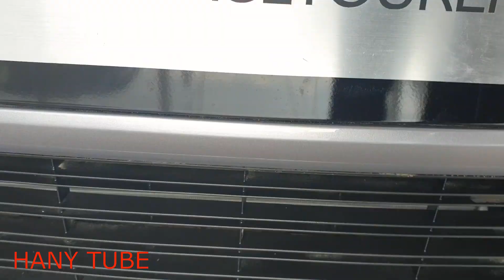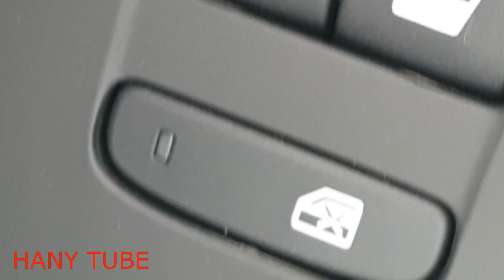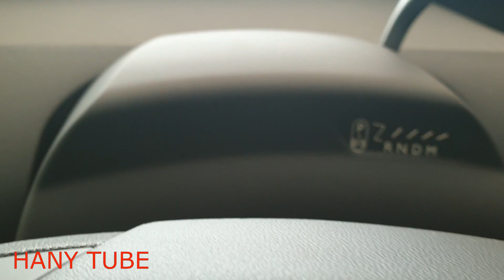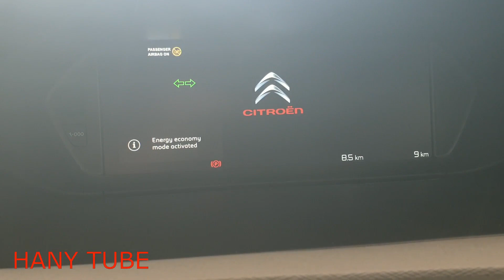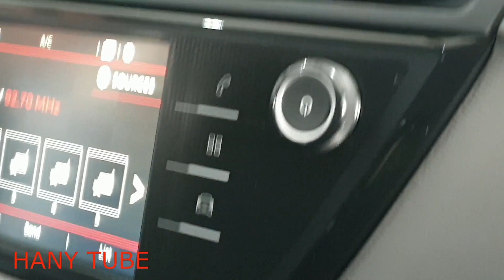ستروين سي4 جراند 7 راكب تقييم قياده CITROEN C4 GRAND PICASSO